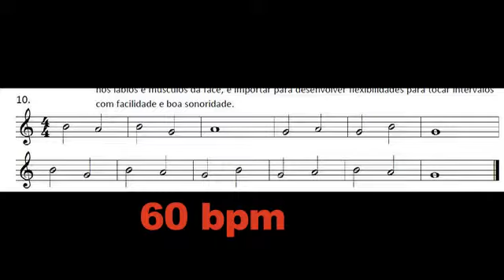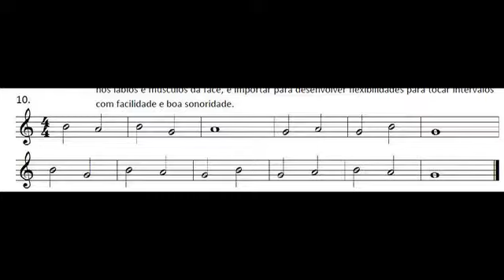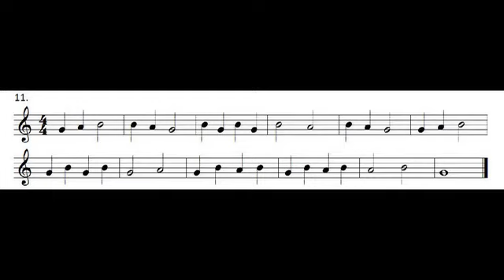Método de iniciação em Flauta Mascolo pag 21 10 e 11